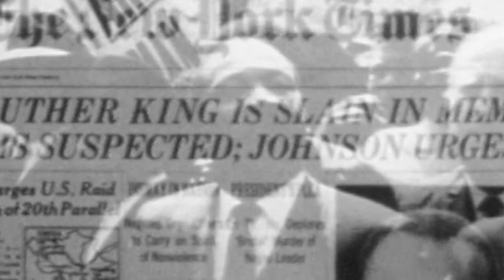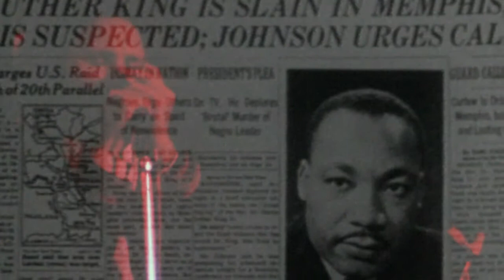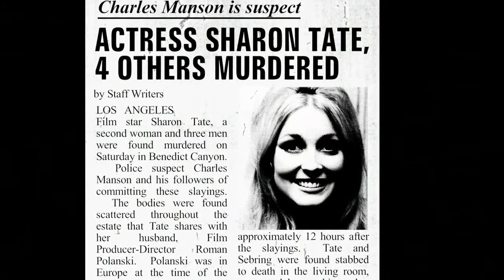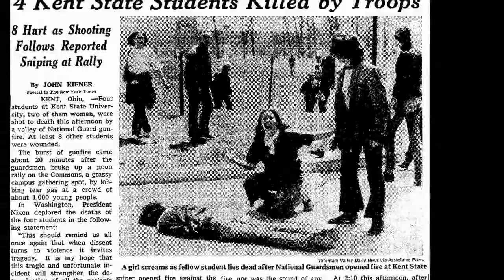When you're strange excerpt